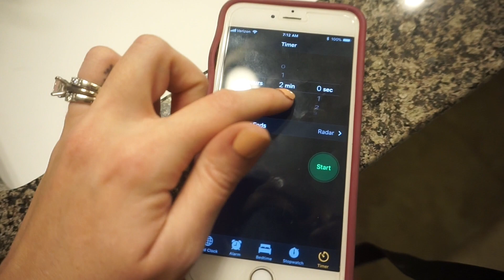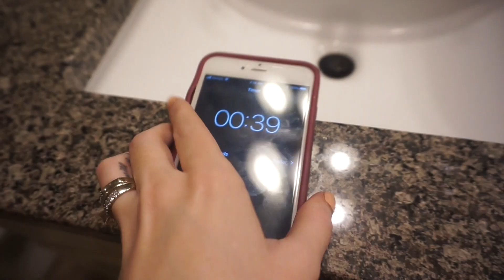LIVE PREGNANCY TEST AFTER IUI | INFERTILITY JOURNEY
Thank you guys so much for the continued support!